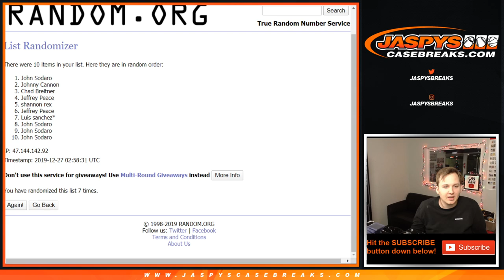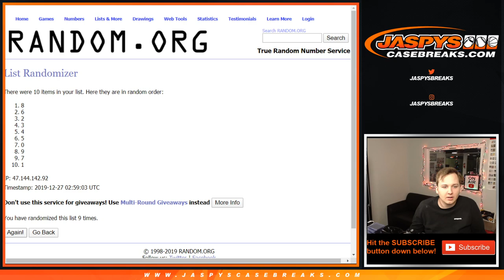12/27 - RNB RANDOMIZER 2019 Panini Flawless Baseball 2-Box Briefcase Break #29